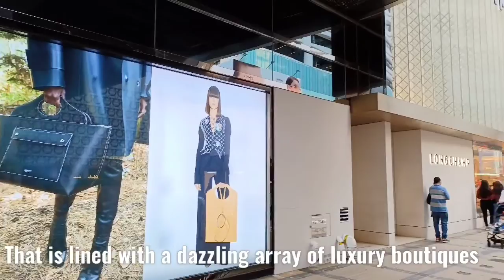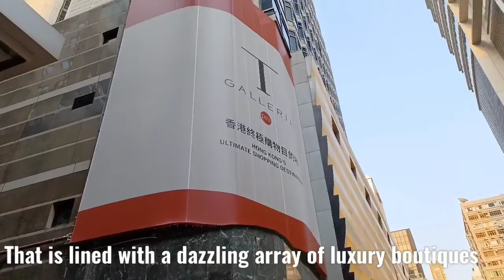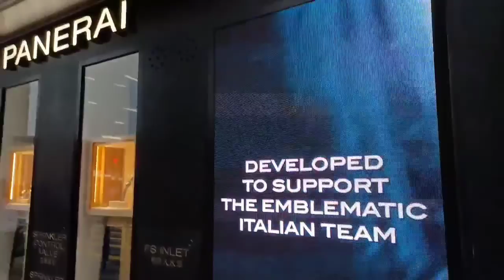Exploring Canton Road - Luxury Shopping Strip in Tsim Sha Tsui, Hong Kong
Canton Road is a teeming thoroughfare in Tsim Sha Tsui that is lined with a dazzling array of luxury boutiques. It is about 600 metres long.

When exploring Canton Road, we realised that majority of the luxury boutiques are housed in Harbour City. Most of the large brand logos we saw were emblazoned on the side of this mall.

Canton Road" as the luxury shopping strip in Tsim Sha Tsui that runs between Austin Road and Salisbury Road

Not only for shopping...
Running in parallel to Nathan road - you can find Canton road...at the very top of it is the ferry terminal and the bus terminal but if you are looking for cab there you can find 1 too, Space Museum , Hong Kong (HK simple) cultural center.
Is mainly known for its brand shops -Gucci , Prada, etc. - so for those who are going to HK for shopping , well you are at the right place.
Shopping malls- Heritage 1881 - former Marine Police Headquarters converted into mall / hotel, Harbour City Mall, etc.
Hotels along Canton road you can find several.
Kowloon park you can access from Canton road as well.

tsim sha tsui to central ferry vlog 2021 tour,
tsim sha tsui to central hong kong part 2,
tsim sha tsui i square mall 1881 heritage park and landmark,
tsim sha tsui square mall 1881 heritage park and landmark,
hyatt regency tsim sha tsui staycation,
tsim sha tsui taweng yamas,
tsim sha tsui walking tour,
going to tsim sha tsui thanku,
tsim sha tsui waterfront,
tsim sha tsui yoga
luxury boutique hotel,
luxury boutique tour,
luxury boutique design,
men's luxury boutique,
men's luxury boutique shoes,
luxury brands boutique,
boutique luxury d,
luxury elite boutique,
foz luxury boutique,
mens luxury boutique opiniones,
men's luxury boutique review,
luxury urban boutique sneakers reviews,
men's luxury boutique sneakers,
luxury urban boutique
exploring the unbeaten path,
exploring series,
exploring all possibilities,
exploring dreams,
exploring energy,
exploring food,
exploring hobbies,
exploring india,
exploring italy,
exploring indonesia,
exploring ireland,
exploring improvisation in jazz,
exploring japan,
exploring jakarta,
exploring london,
exploring melbourne,
exploring middle earth,
exploring my city,
exploring night city,
exploring new york city,